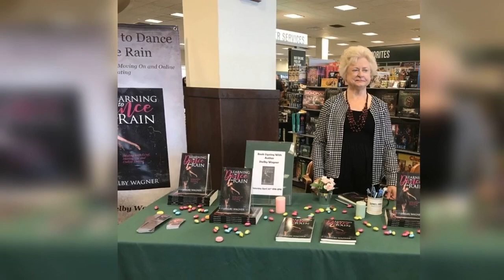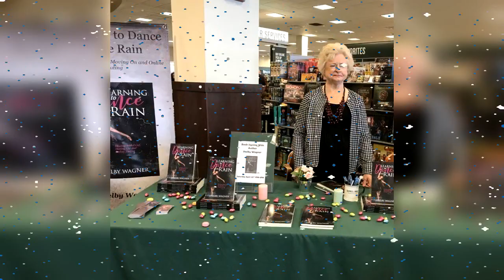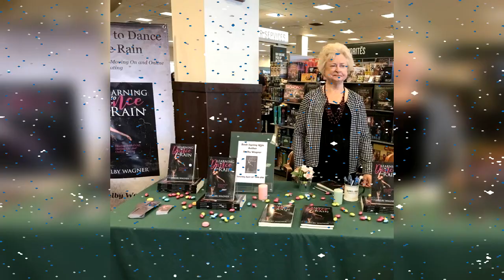S2 Episode 7: Be Aware of Internet Romance Scams with Special Guest Shelby Wagner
On this episode Shelby Wagner shares how being a widow and having to learn to date again after being married for 50 years in the 21st century has been an eye opening and interesting experience.  Shelby shares how she became a victim of romance scams and perverts while trying internet dating.  She also talks about her book Learning to Dance in The Rain Surviving Grief, Internet Dating and Romance Scams where she shares lessons learned along the way.